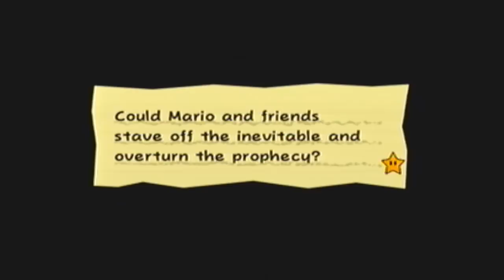Let's Play Super Paper Mario Part 55: Final Preparations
We prepare for the final battle with Count Bleck and his minions.